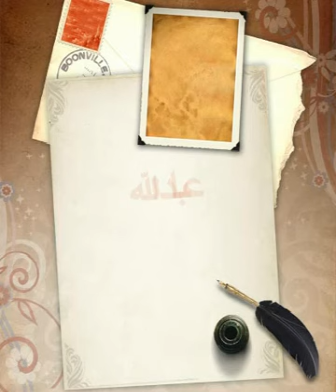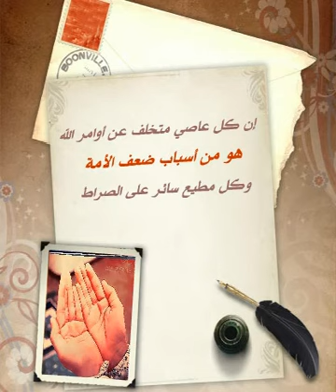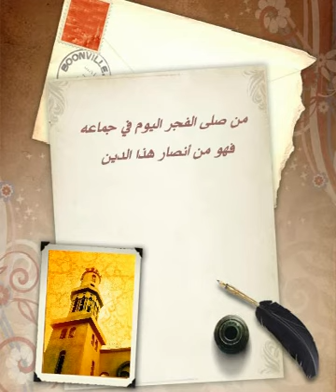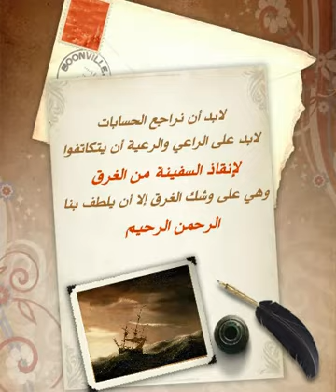قبل ان تغرق السفينة 1